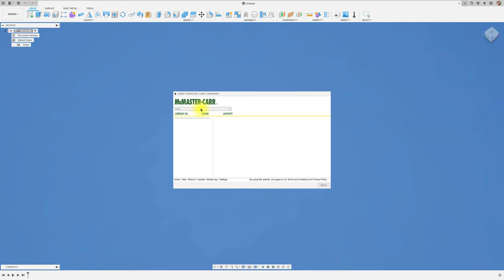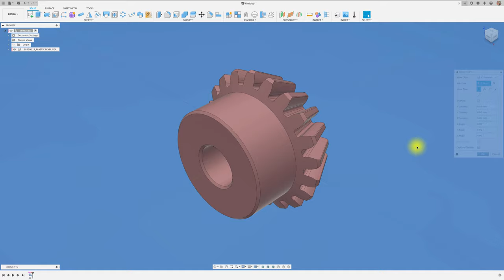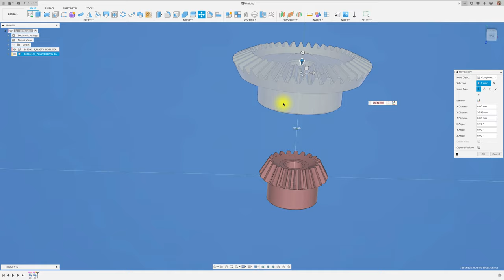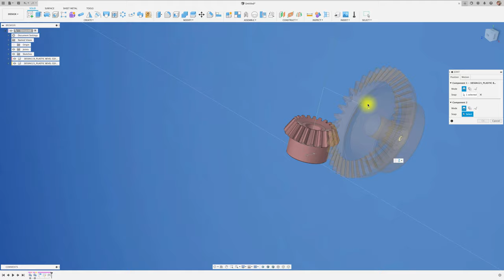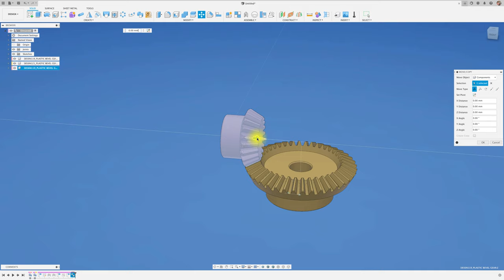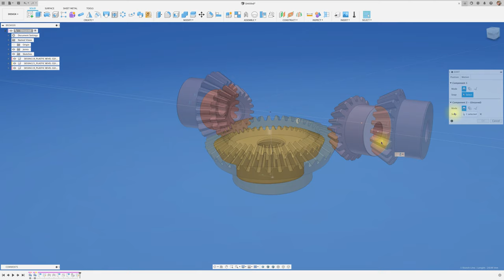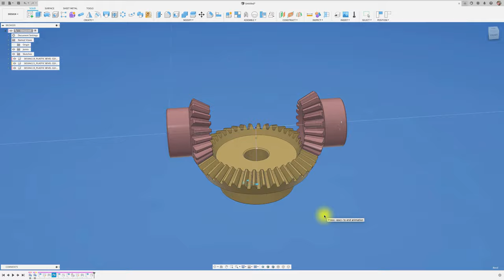How to design a BEVEL GEAR in FUSION 360